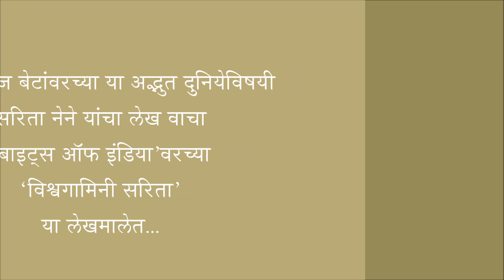अद्भुत गलापागोज बेटे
चार्ल्स डार्विन १८३५मध्ये ‘बीगल’ नावाच्या जहाजातून गलापागोज बेटांवर आला, तेव्हा तिथले फिंच पक्षी बघून त्याला उत्क्रांतिवादाचा सिद्धांत सुचला. येथील जैववैविध्यामुळे गलापागोजला १९७८ साली ‘युनेस्को’च्या जागतिक वारसास्थळांच्या यादीत समाविष्ट करण्यात आले. ‘बाइट्स ऑफ इंडिया’वरच्या ‘विश्वगामिनी सरिता’ सदराच्या आजच्या भागात सरिता नेने आज सैर घडवत आहेत याच अद्भुत गलापागोज बेटांवर...

‘बाइट्स ऑफ इंडिया’वर शुक्रवारी प्रसिद्ध होणाऱ्या ‘विश्वगामिनी सरिता’ या पाक्षिक सदरातील सरिता नेने यांचे लेख या लिंकवर एकत्रितरीत्या उपलब्ध आहेत.